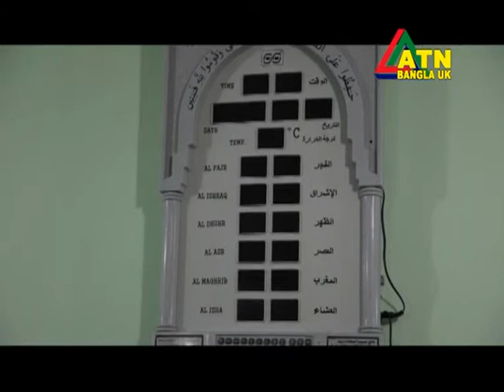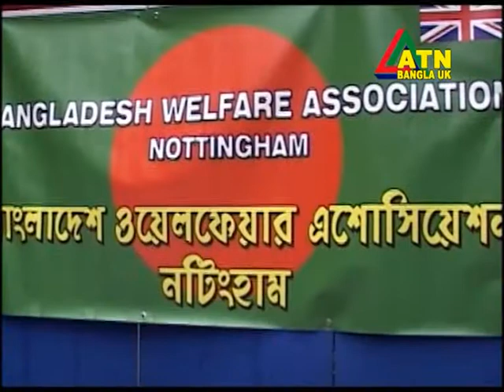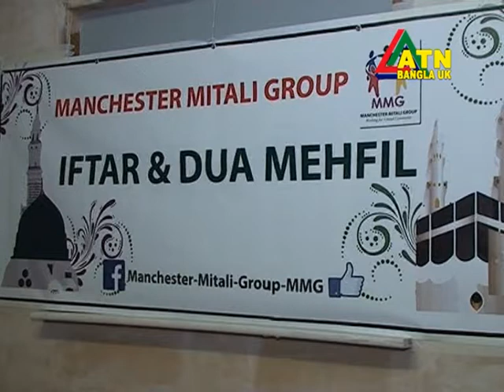ATN Bangla UK News 18 June 2016